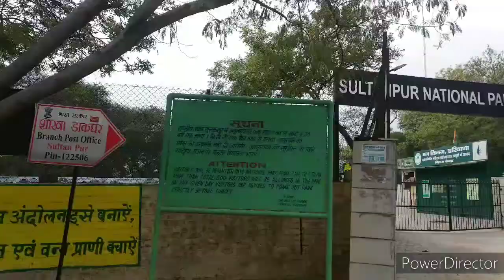Journey To Gurgaon🏙️ || हरी मिर्च का अचार